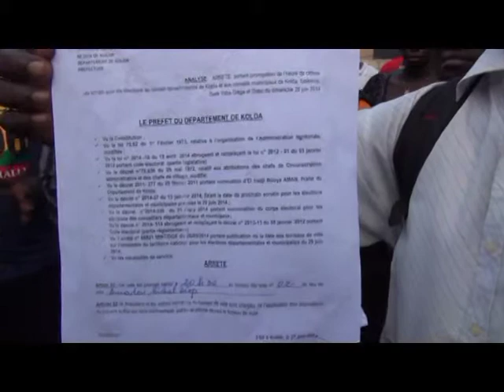ELECTIONS LOCALES A KOLDA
La querelle entre coalition dans la capitale du fouladou n'a pas encore connu son épilogue. En effet après la victoire du BBY la coalition Nafooré fouladou du président du conseil régional Fabouly dénonce « une fraude orchestré par l'administration et la coalition au pouvoir » j'ai bien sûr cité. Elle a décidé de faire un recourt auprès de la justice nous le directeur de campagne du candidat Fabouly Gaye qui se dit vainqueur de ces élections. Tidiane Ndiaye était face à la presse ce lundi